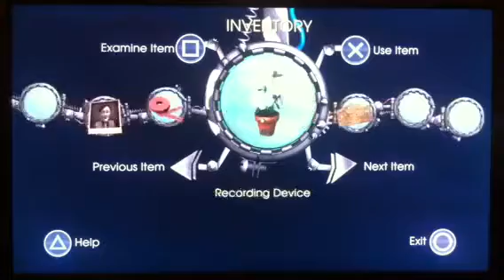BTT - Episode 5: Outatime Playthrough pt11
This is my Playthrough of the final episode to telltales back to the future episode 5: outatime a video game sequel to the movies with live commentary